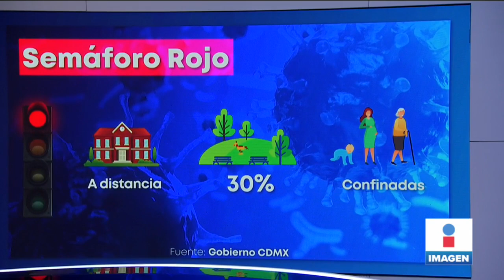¡CDMX seguirá en semáforo rojo la próxima semana! | Noticias con Yuriria Sierra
CDMX permanecerá en semáforo rojo la próxima semana, por lo que hoteles, centros comerciales y mercados sobre ruedas no podrán retomar sus actividades, así lo informó Claudia Sheinbaum.